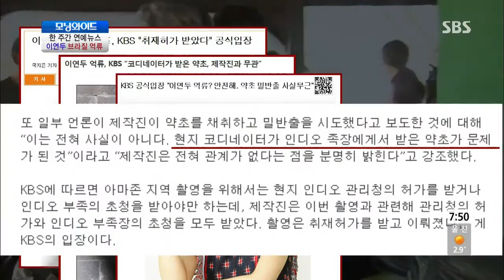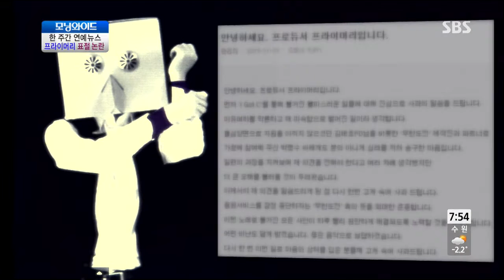모닝와이드 131121 #10(3)